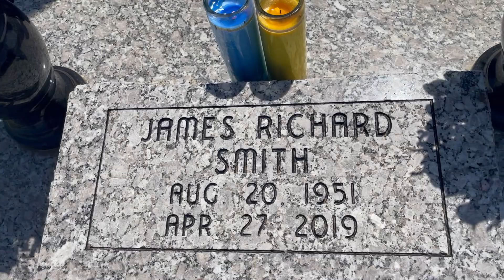GS6174 Поездка в Талсу, ОК. (Апрель-май 2022)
Поездка в Талсу, ОК
День памяти Джеймса. Встреча с семьей.
Ирочка и Джентри. Ресторан PF Chang's
pf chang's eggplant stir fry
FaceApp -программа для фото.

Для писем на тот канал -
скайп galalucky